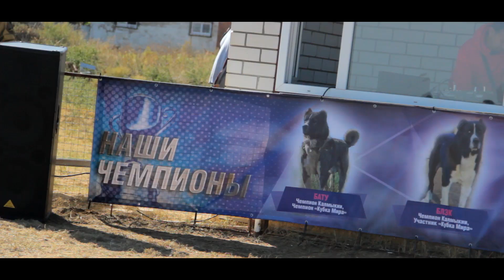Бад Чимидов на чемпионате BEST ЭЛИТА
Открытый чемпионат Юга России по тестовым испытаниям кавказского и азиатского волкодавов до трёх лет.